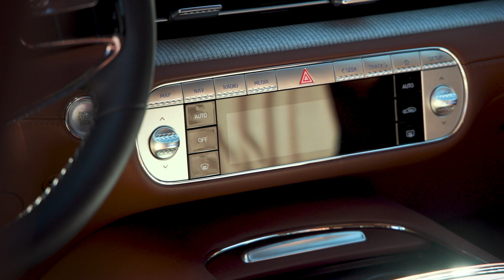2022 Genesis Invitational Recap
The 2022 Genesis Invitational has ended, but we’ll keep reliving the excitement through these highlights. With onsite galleries and immersive experiences, we invited attendees to Make The Game Your Own all throughout the tournament. Thank you for coming, and we’ll see you next year!